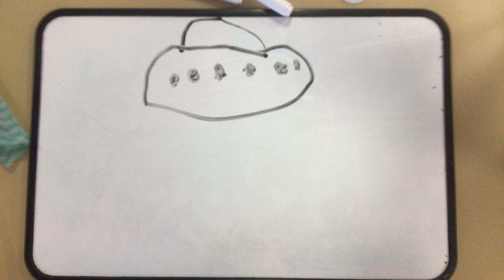Spectrum Connect - Reynella Neighbourhood Centre - 8th Feb 2024 - Alien Movie